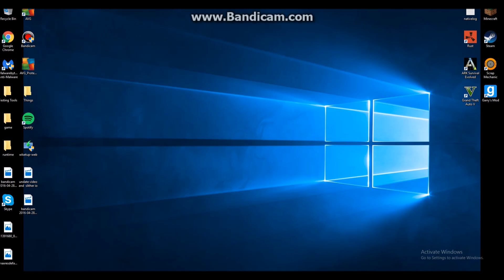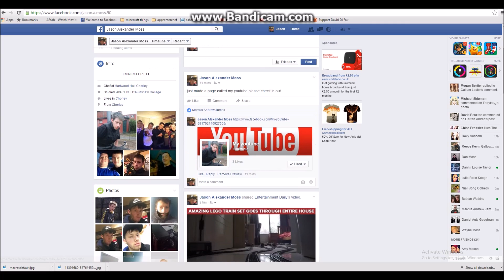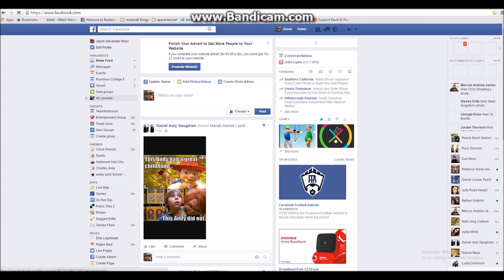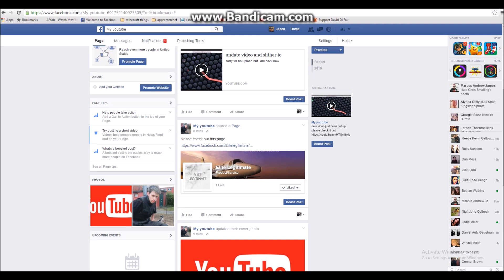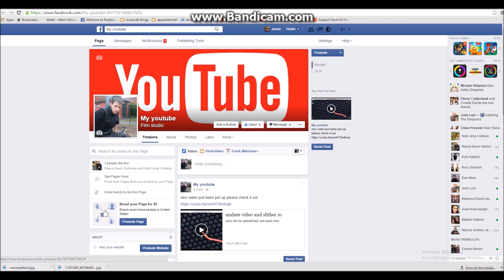my new page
here are my pages